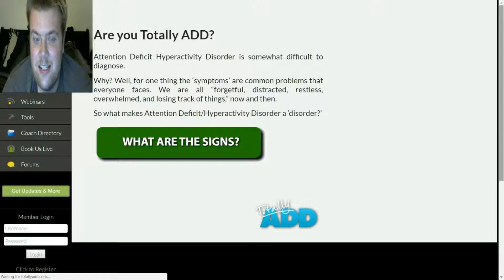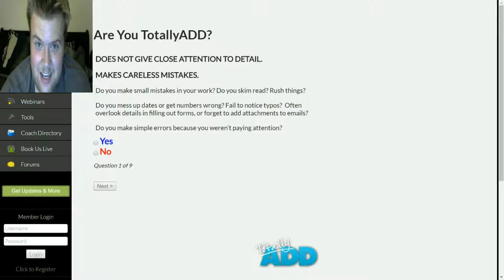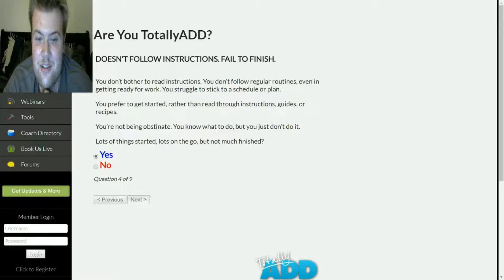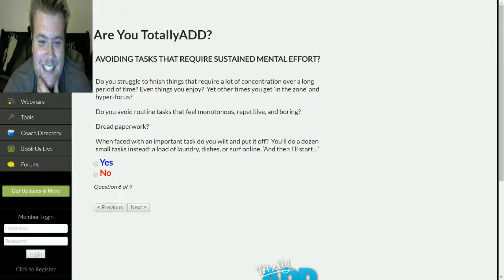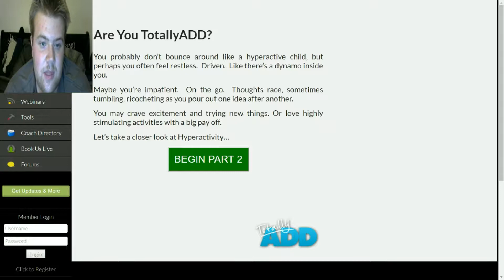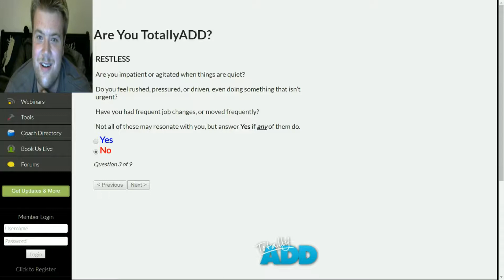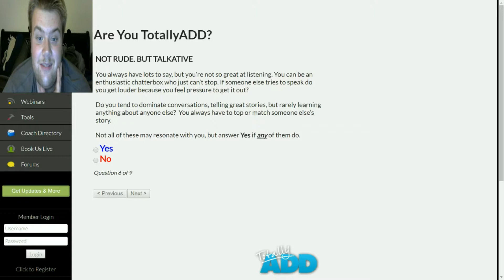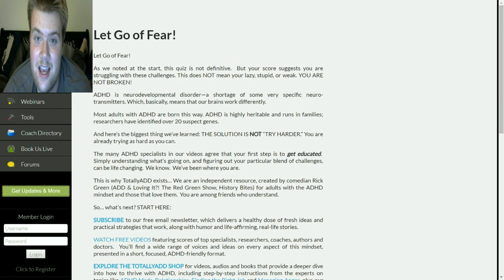Do You Have A.D.D.?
I decided to do this test/quiz to help explain what it's like to live with A.D.D. (Attention Deficit Disorder) and possibly help people who go through this but aren't diagnosed determine if they should go get professionally diagnosed.